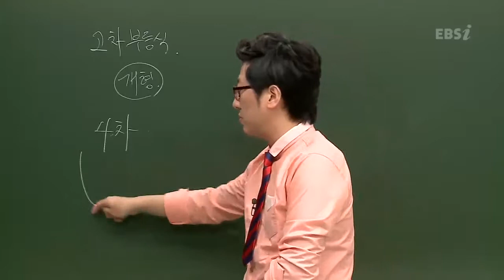EBS [수학영역] 수학 II - 사차함수 그래프의 개형은?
[2013 수능개념] 포기를 모르는 세식쌤의 수학 II 04강

- 사차함수 그래프의 개형은?